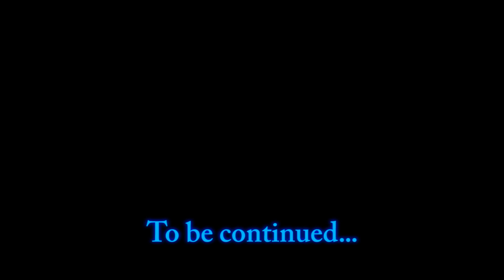codeX - Star Wars The Old Republic PREVIEW 2 - História, Evolução e Flashpoints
A história de SWTOR realmente faz diferença? Como ela afeta a evolução dos personagens. Dungeons com caminhos diferentes?